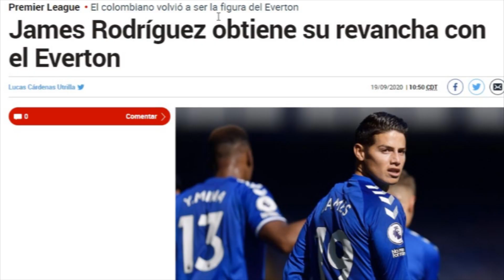EL PARTIDAZO DE JAMES PONE EN DUDA LA POLÍTICA DE ZIDANE CON JUGADORES DEL REAL MADRID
James Rodríguez ha deslumbrado otra vez con el Everton, lo que ha dejado en muy mal lugar a Zidane.